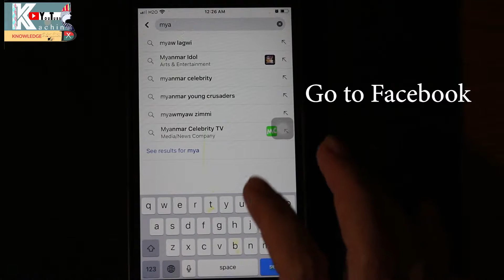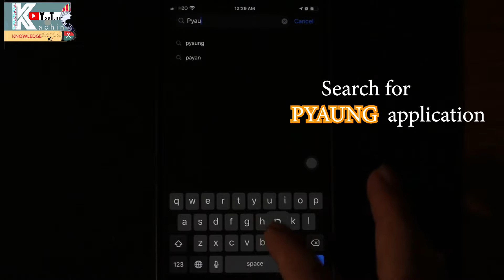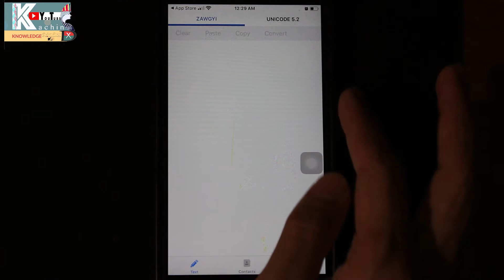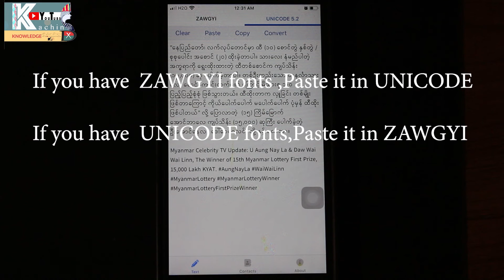How to read Zawgyi and Unicode in iPhone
Do you want to read both ZAWGYI and UNICODE  in your iPhone ? This video will guide you ,how to do that.